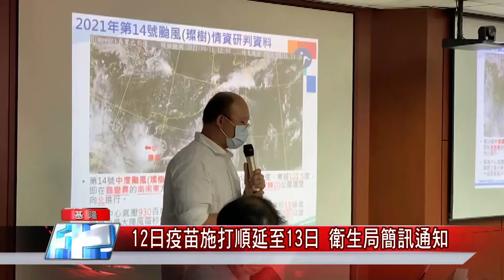颱風假|強風豪雨市長林右昌召開防颱應變會應12日疫苗施打順延至13日衛生局簡訊通知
(記者黃紹銘/基隆報導) 璨樹來勢洶洶，對基隆影響時間從12日開始，一直到13日，兩天影響台灣最劇烈，基隆外木山海興游泳池一早還是有泳客，基隆市長林右昌十一日下午召開災害應變會議，指示市府各單位做好防颱，衛生局也發出簡訊通知12日疫苗施打，延後至13日。